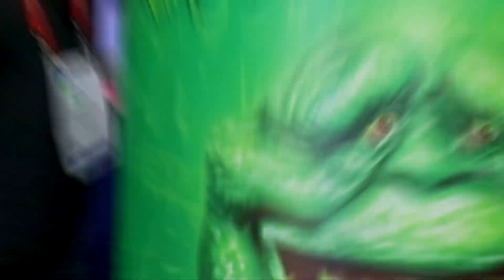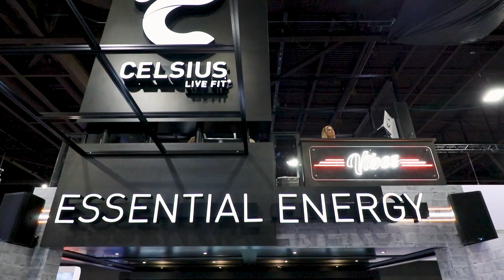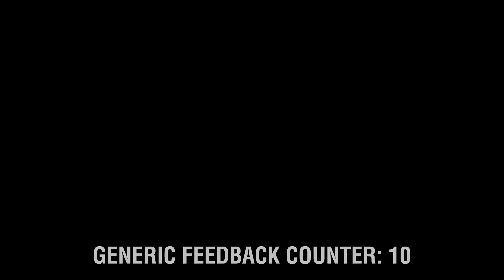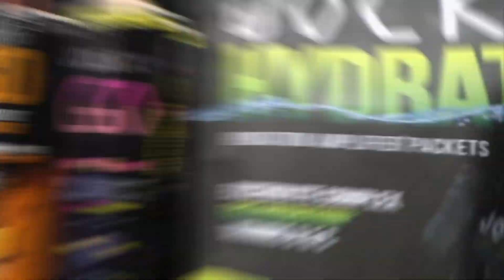I Drank Too Many Energy Drinks! | NACS Show 2023 - JOSHING AROUND | S3:E1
JOSHING AROUND is a vlog style video series that will casually look into my business and personal life. This episode takes you along with me on a business trip to Atlanta, Georgia for the NACS Show 2023. While I might be a bit biased considering my background, I've always believed the best and brightest of specifically the sports/active nutrition space could compete against any large food/beverage CPG incumbent. And if you walked around the NACS Show expo within the "in-store merchandise" section...you undoubtedly started to see that happening. For one…the sheer volume increase of exhibitors that would be considered “birthed/incubated within the supplement industry” was extremely noticeable. Secondly, many of these brands that are on maybe year 2 to 5 in their convenience sales channel strategy definitely went bigger in terms of event marketing. Big CPG are sneaky voyeurs…using strategists/analysts like me that are deep in the niche to help them spot the mainstreaming ideas within the influential epicenter of the CPG world. They could implement watered-down copycat innovations without much fear of competition. That’s mainly because the previous era of sports/active nutrition entrepreneurs "stayed in their sales channel lanes of specialty.” But that isn’t the case anymore…and it should make large food/beverage CPG incumbents a bit nervous. The big winner this year...the multibillion-dollar Energy+ category!

Special Thanks to Cognizin and BevNet for supporting this JOSHING AROUND vlog episode. Additionally, if you wanted to check out my exclusive "supplement industry" insights on NACS, check out this BevNet video ➡️